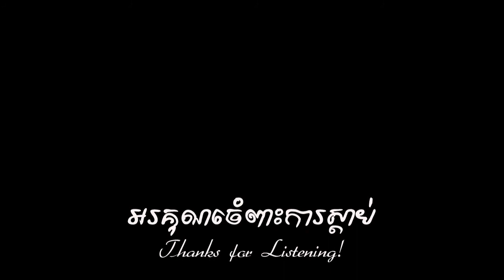សុខភាព ជំពូកទី៥ ទំនាក់ទំនងជិតស្និទ្ធក្នុងរង្វង់គ្រួសារ - Communication in the Family Circle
ដើម្បីឲ្យមានទំនាក់ទំនងច្បាស់លាស់កើតឡើងបាន ហើយជួយផ្លាស់ប្ដូរឥរិយាបថផងនោះ អ្នកត្រូវផ្ដល់ពត៌មានឲ្យបានគ្រប់គ្រាន់ ដើម្បីឲ្យអ្នកដទៃអាចឆ្លើយតបបានដោយសមគួរ។ ខាងក្រោមនេះ គឺជាតម្រុយប្រាំមួយយ៉ាង ដើម្បីជួយលោកអ្នក ឲ្យបញ្ជូនសារបានច្បាស់លាស់ ជាមួយសមាជិកគ្រួសារទាំងឡាយ។
- ចំនុចទី១ ចូរដាក់ក្រសែភ្នែកឲ្យស្មើគ្នានឹងអ្នកដែលយើងនិយាយជាមួយ
- ចំនុចទី២ និយាយរឿងសំខាន់តែនៅពេលដែលភាគីម្ខាងទៀតសម្លឹងមកកាន់អ្នកប៉ុណ្ណោះ
- ចំនុចទី៣ យកចិត្ដទុកដាក់ដោយការមើលទៅសញ្ញាអារម្មណ៍ ដើម្បីឲ្យលោកអ្នកញាណដឹងពីភាពកក់ក្ដៅ ឬភាពមិនយល់ស្រប និងសញ្ញាអវិជ្ជមានដែលមិនវាចាផ្សេងៗ
- ចំនុចទី៤ លុបបំបាត់ការរំខានអារម្មណ៍ដោយការសន្ទនានៅកន្លែងដែលមានភាពស្ងប់ស្ងាត់
- ចំនុចទី៥ ផ្ដោតទៅលើការផ្ដល់ពត៌មានច្បាស់លាស់តាមវិធីដែលមិនគម្រាមគំហែង ដែលអាច ផ្ដល់ពត៌មានច្បាស់លាស់ ហើយគេទទួលបានត្រឹមត្រូវ
- ចំនុចទី៦ សង្កេតមើលវប្បធម៌របស់លោកអ្នកក្នុងការបង្ហាញនូវការគោរពនិងទទួលការគោរព។ ទំលាប់វប្បធម៌ទាំងនេះមានរាប់បញ្ចូលទាំងការធ្វើបដិសណ្ឋារៈ ឥរិយាបថ បម្រាម ហើយនិងការលាគ្នា។